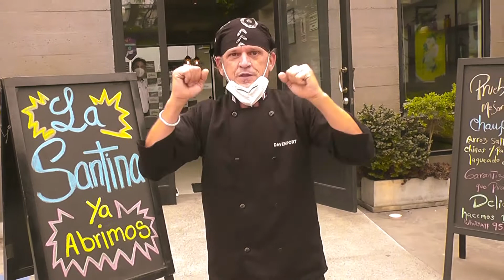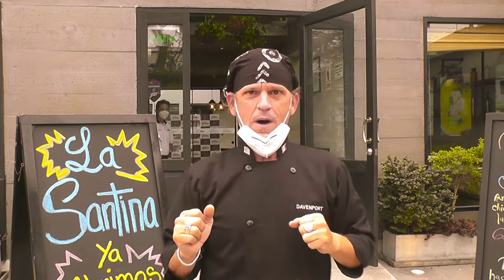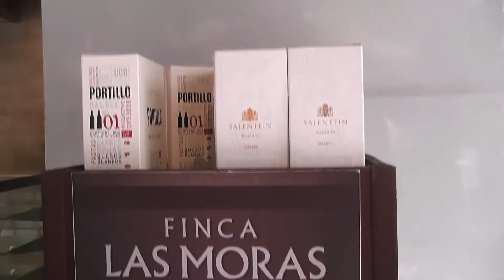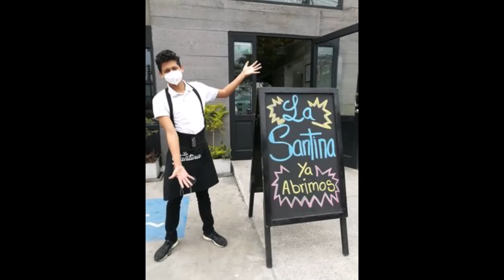Just Incredible LOMO SALTADO Perú! - thewisn.com - Peruvian Edition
La Santina - Surco, Lima Peru - Lomo Saltado - thewisn.com - Peruvian Edition